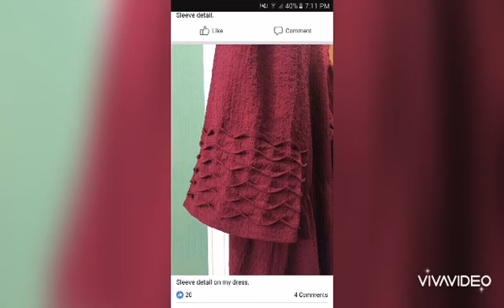Latest sleevesDesign bellsleeves longsleeve design bazuDesign diy wintercollection summercollection